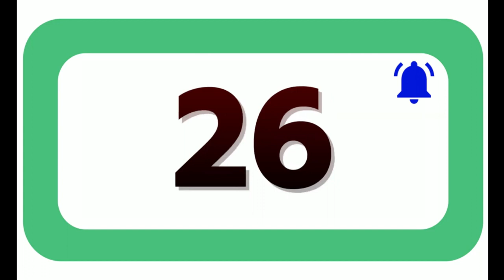37 Seconds Countdown Timer With Sound Effect COLOR 4K HD 1080